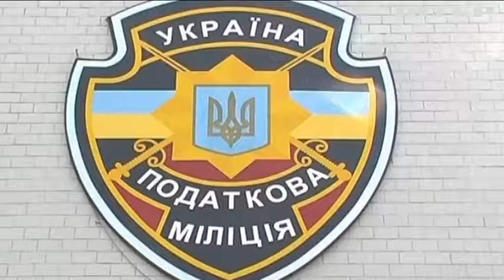"Подробности недели: Служба финрасследований и новый транш МВФ